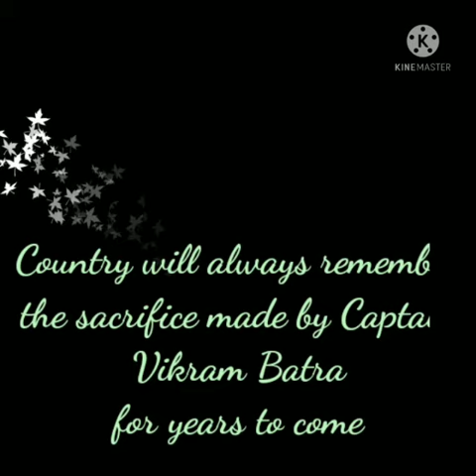PROJECT VEER GATHA - PIYUSH NARANIA 8TH C